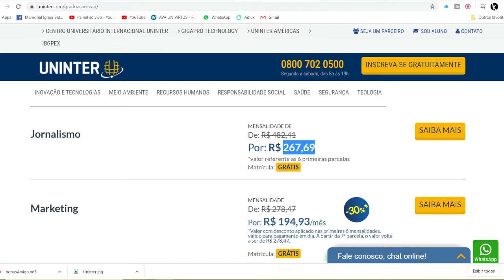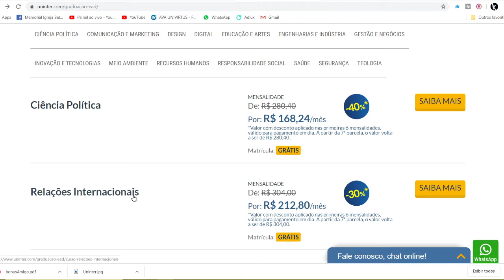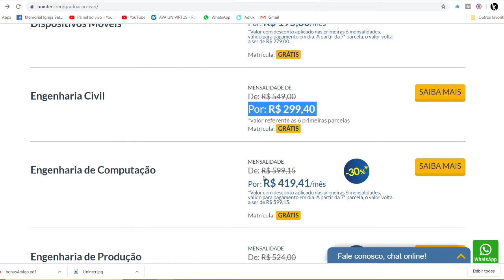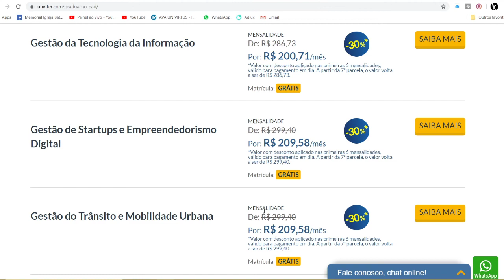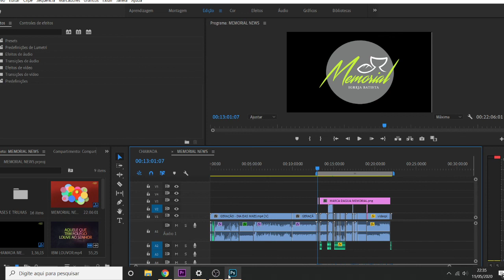DESCONTO IMPERDÍVEL NA FACULDADE UNINTER - ATÉ 40% NA MENSALIDADE! DESCUBRA COMO E APROVEITE AGORA